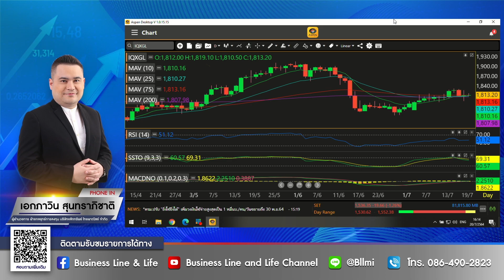เอกภาวิน สุนทราภิชาติ 20-07-64 On Business Line & Life